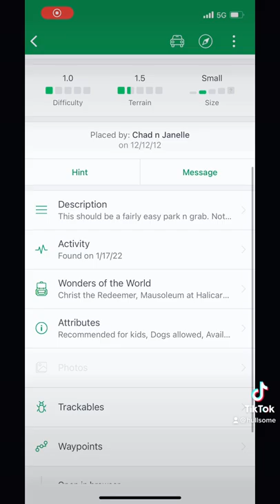Having Troubles Finding A Cache? Don’t Give Up Until You Try These Out!